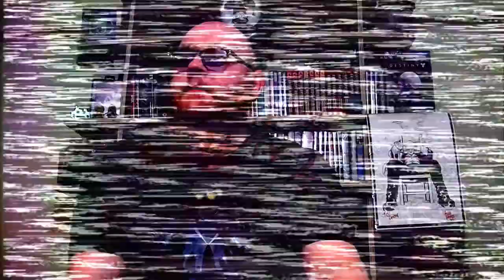VLOG - Showmasters B.F.C.C. + Overwatch Movie announce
Quick VLOG about my Upcomign Convention goings on at SHowmasters BFCC on Saturday 14th and sunday 15th May as well as the about the screening of Overwatch Animated shorts on launch day and Movie House Dublin Road Cinema on the 23rd.

please Do tell Your friends and share the videos, Thumbs up is you like Thumbs down if your don't and comment if you wanna Ill see you all in the next video ^_^ Support the channel by visiting and buying from the links below